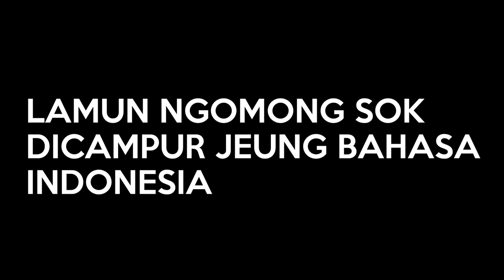KABIASAAN URANG SUNDA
Parallaxinema
Official Chanel: